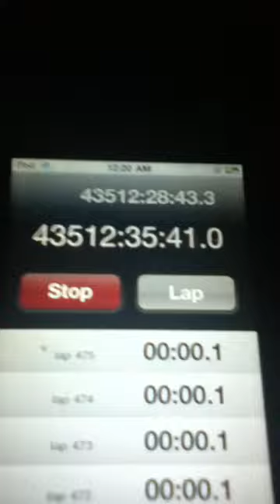WORLDS LONGEST STOPWATCH TIME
I'm forsure this is the longest time it's been going sence I was in 5th grade sry bout the hole 2nd grade thing.